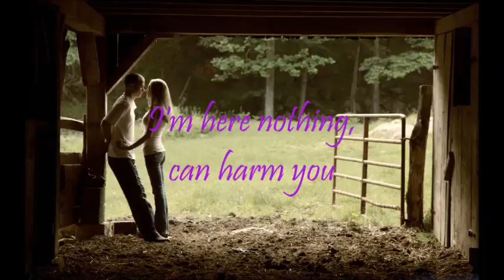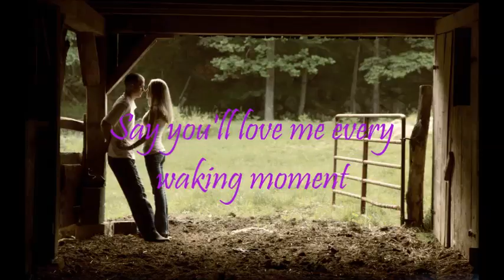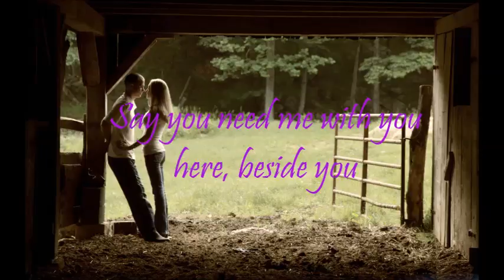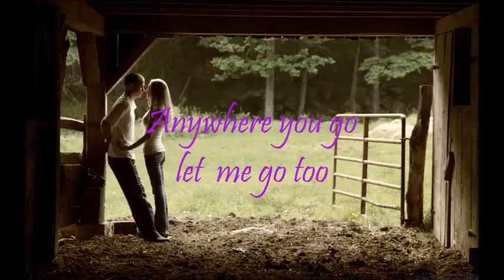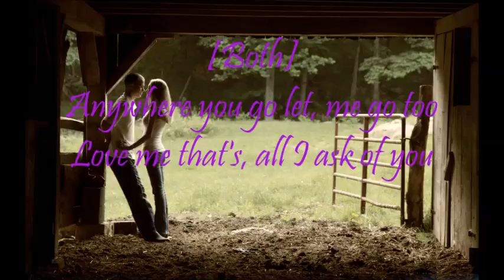All I Ask of You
Forget these wide-eyed fears
I'm here nothing, can harm you
My words will warm and calm you

Let me be your freedom
Let daylight dry your tears
I'm here with you, beside you,
To guard you and to guide you

(Christine)
Say you'll love me every waking moment
Turn my head with talk of summer time
Say you need me with you now and always
Promise me that all you say is true

 [Raoul]
Let me be your shelter
Let me be your light
You're safe, no one will find you
Your fears are far behind you

[Christine]
All I want is freedom
A world with no more night
And you, always beside me
To hold me and to hide me

[Raoul]
Then say you'll share with me one love, one lifetime
Let me lead you from your solitude
Say you need me with you here, beside you
Anywhere you go let, me go too
Christine, that's all I ask of you

[Christine]
Say you'll share with me one love, one lifetime
Say the word and I will follow you

[Both]
Share each day with me each night, each morning,

[Both]
Love me, that's all I ask of you

(They kiss. Raoul. lifts Christine off her feet into, his arms and holds her)

[Phantom]
I gave you my music, made your song take wing.
And now, how you've repaid me, denied me, and betrayed me.
He was bound to love you when he heard you sing
(Sobs)Christine, Christine.